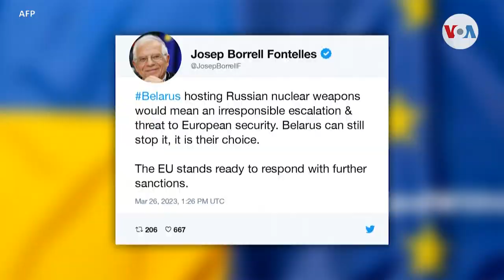El presidente ruso, Vladimir Putin, anunció planes para colocar armas nucleares.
El presidente ruso, Vladimir Putin, anunció planes para colocar armas nucleares tácticas en la vecina Bielorrusia, una clara advertencia para Occidente a medida que aumenta el apoyo militar a Ucrania y escala la tensión con la OTAN. Iacopo Luzi tiene lo último.